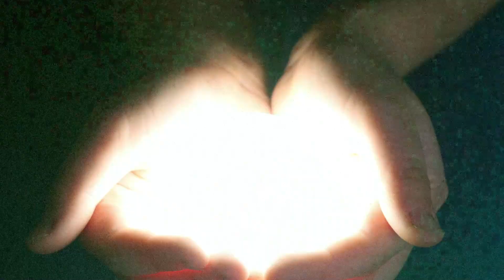Guided Meditation for Peace and Union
Join me in this guided meditation to connect to peace and union.